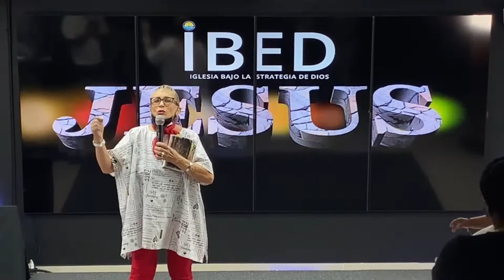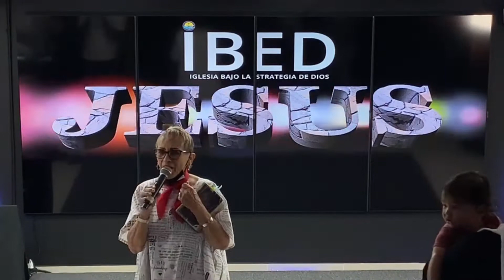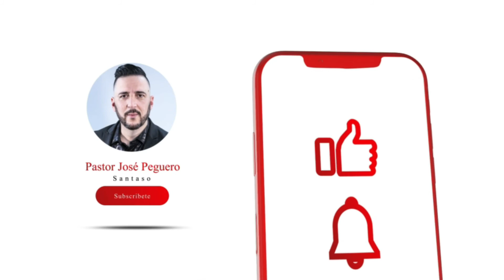Domingo de Resurrección- (17-abril-22) -IBED-Santaso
Domingo 17 de abril 2022 PRIMER SERVICIO
Devocional, lectura bíblica, oración, predicación: La PIEDRA se removerá
Predica: Pastora José Peguero

Deja tu comentario y si este servicio fue de bendición a tu vida, compártelo con otros.

Santaso